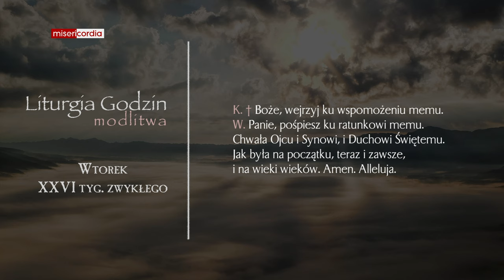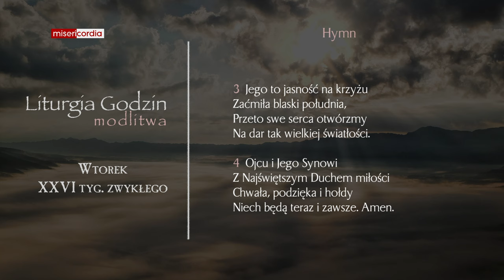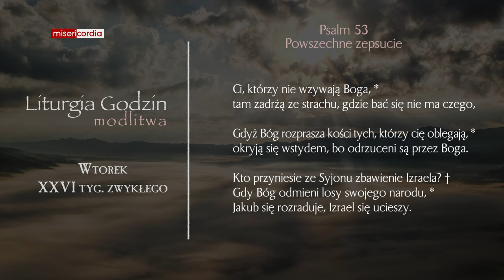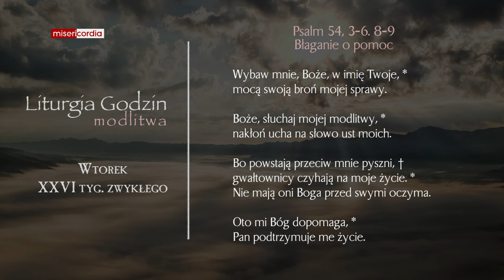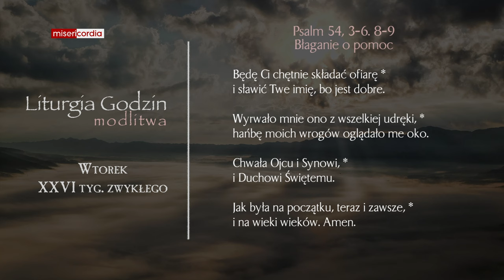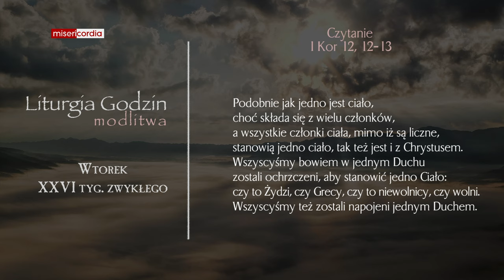Liturgia Godzin | Modlitwa Południowa | Wtorek, XXVI tyg. zwykłego